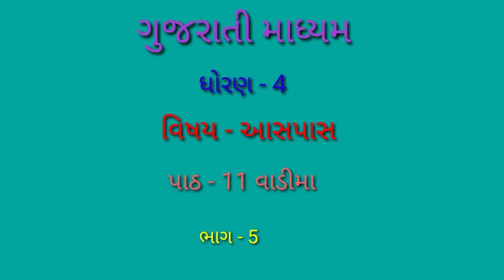GM STD 4 AASPAS PATH 11 BHAG 5